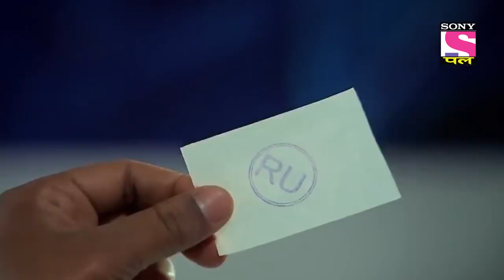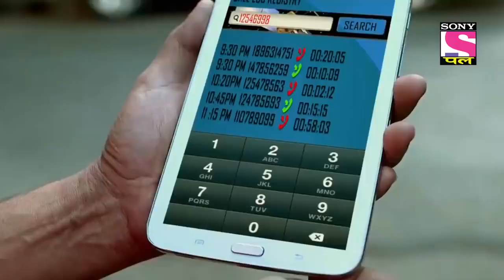A Markless Corpse | CID | Most Viewed